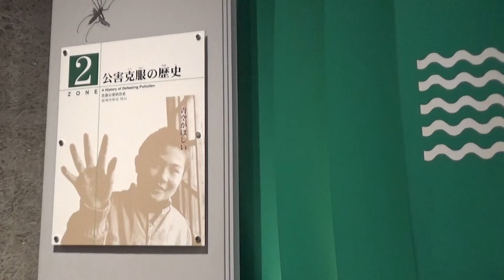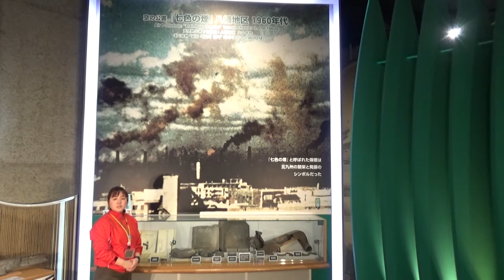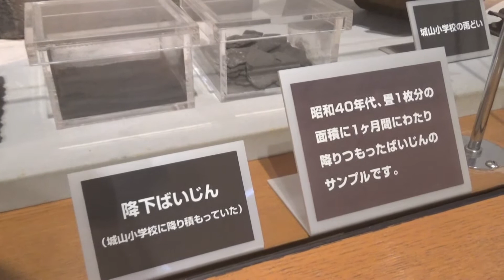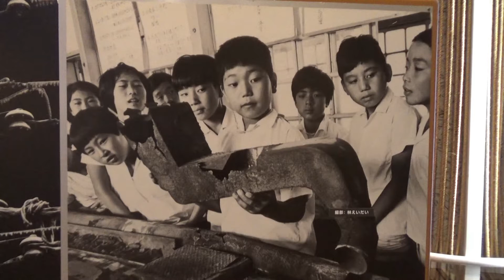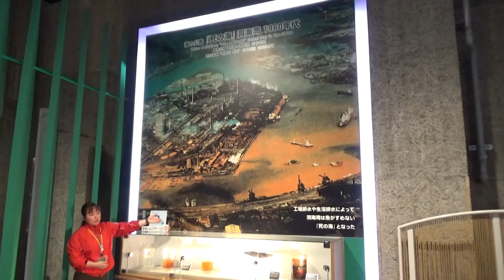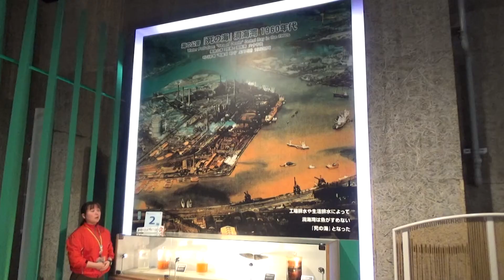第２ゾーン 公害の様子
福岡県北九州市八幡東区にある北九州市環境ミュージアム公式チャンネルです。

ガイドが展示内をツアーでご案内いたします。

1950年代から始まった高度経済成長期は、公害との格闘の時代でもありました。
北九州市で起きた大気汚染と水質汚染についてご紹介。
1960年代、北九州市の空と海は、どん底の状態まで汚染されていました。
船が洞海湾に入ると船底にへばりついたカキやフジツボが剥がれ落ちるから、船乗りさんにはウケたそうです。そういう問題ではない。

もっと詳細が知りたいという方はぜひご来館下さい。

疑問・質問があれば、ガイドが一緒に考え、お答えします！

▽他のゾーンのツアー動画などはこちらから▽

バーチャルミュージアム（2020年6月オープン！）
（URLが確定したら入力）